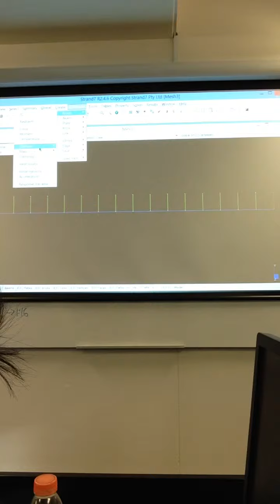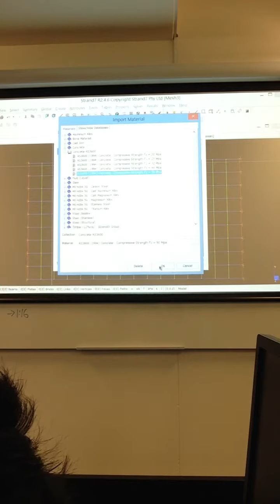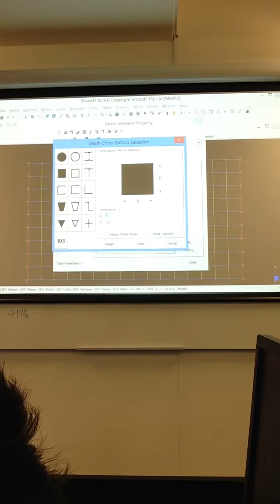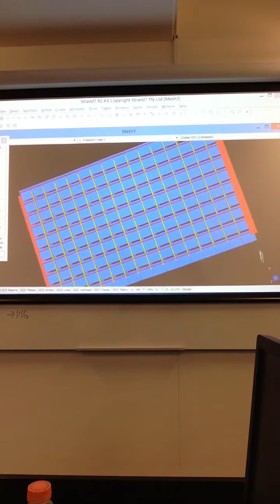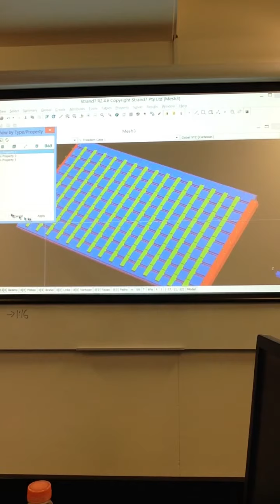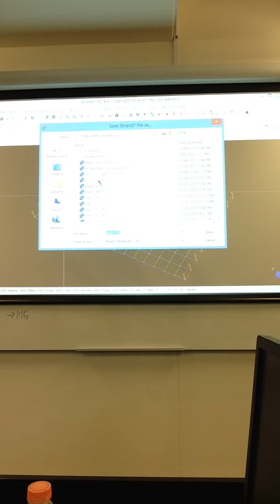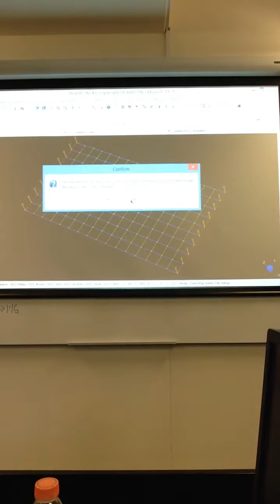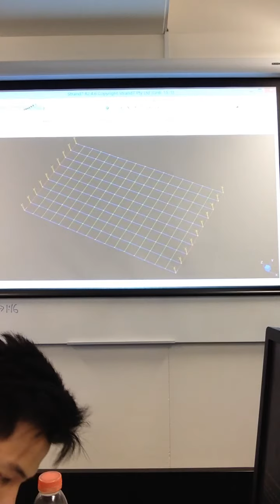Strand7 superstructure 1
First recording